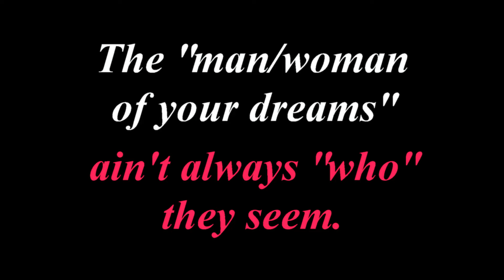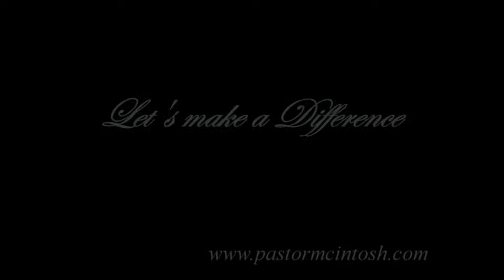Love and Marriage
You were doing so well.  What happened?  [Galatians 5:7]
Who did this to you?  Did someone "set you up?"
Who put you together?